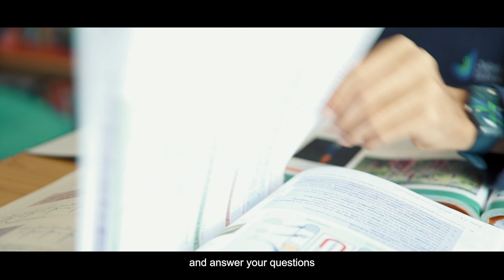Voices of JAS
Our students, parents and staff share an insight into the ethos and magic that makes Jebel Ali School the warm and welcoming community school that we love.